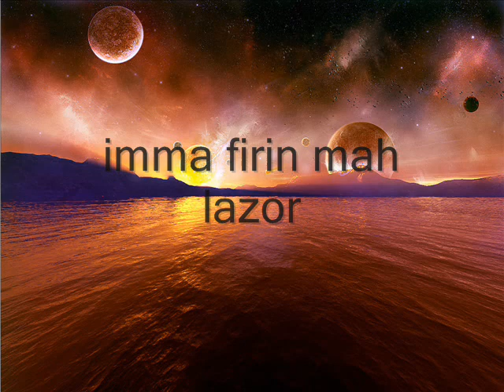HOA slideshow (aqua harp)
this is my 2nd hoa slideshow hope you like it nothing to say